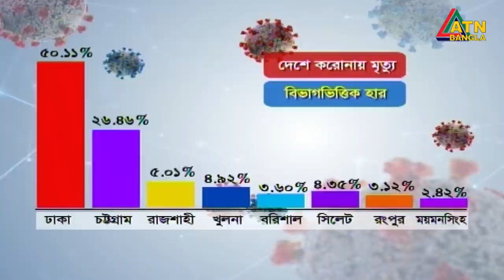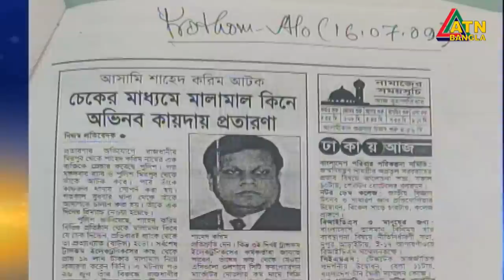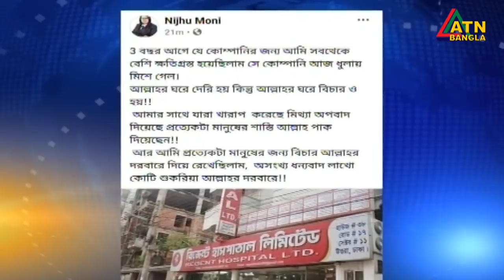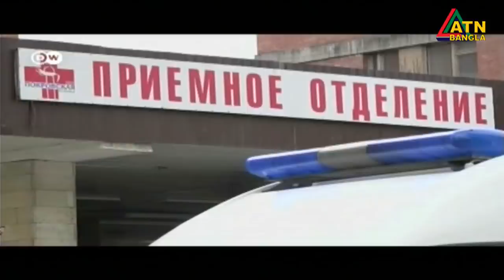এটিএন বাংলা সকাল ৭ টার সংবাদ । 11.07.2020 | ATN Bangla 7 am News